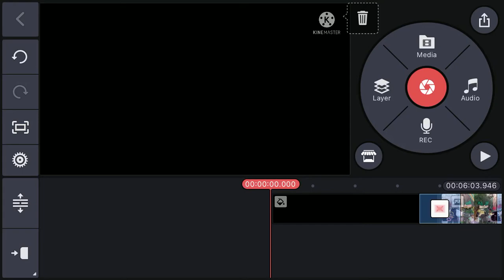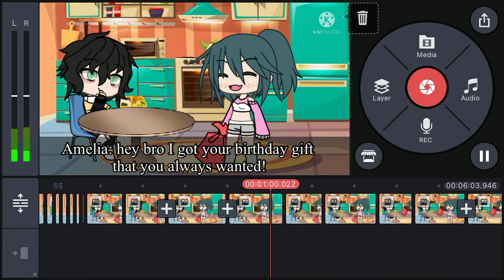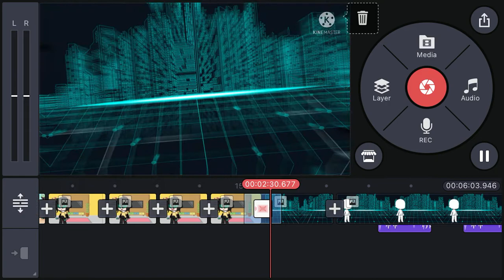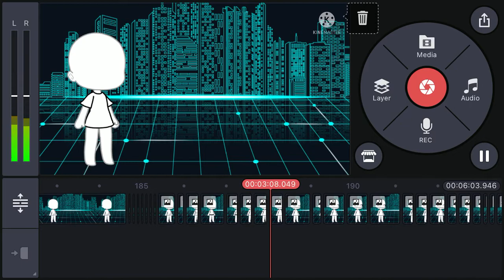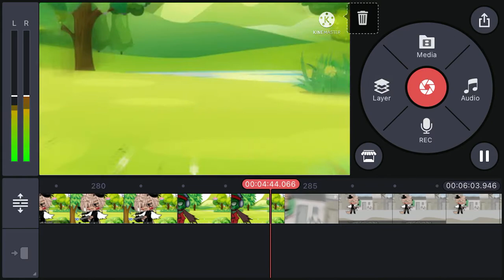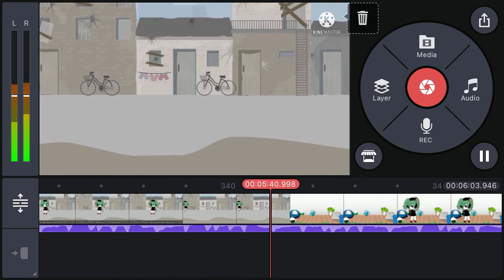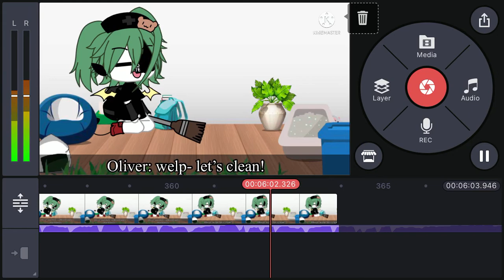Sneak peek hehe this has to be done tomorrow lol 😂 it’s too long